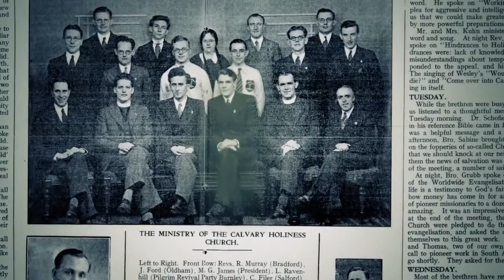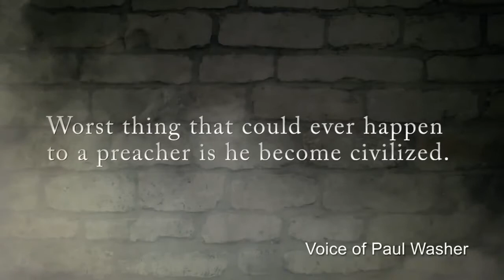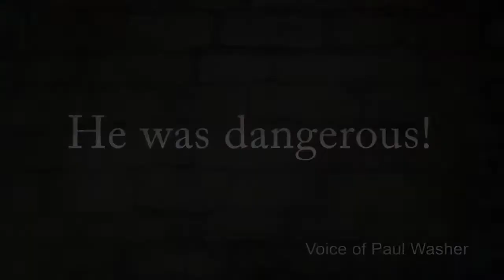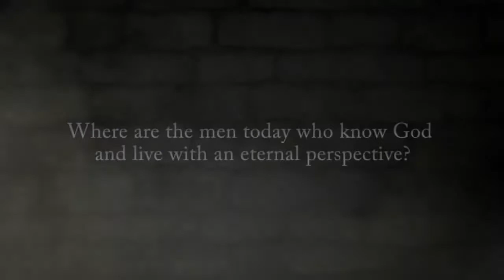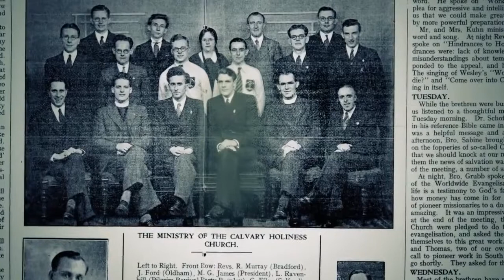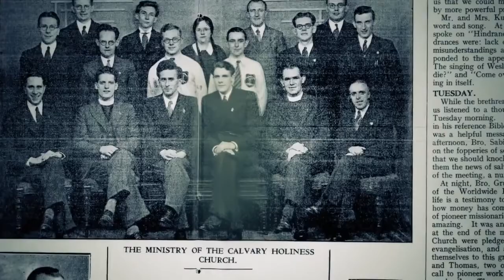Leonard Ravenhills Biography Released Paul Washer Recommends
Leonard Ravenhill was one of the great voices of our time. Now, his biography written by Mack Tomlinson has been released. It gives us more of a glimpse into the life of a man who was definitely.

Paul Washer Commends New Ravenhill Interview.